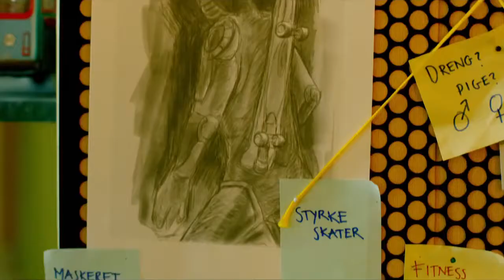ANTBOY SUPERHELDEN HOCH 3